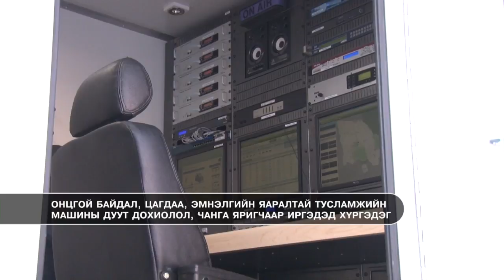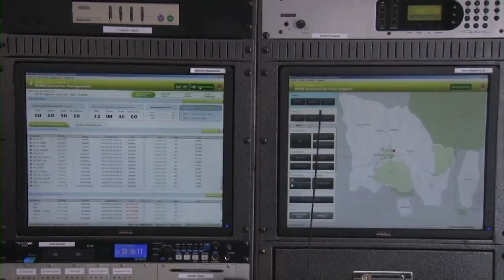C1 Newsroom - Өнөөгийн байдлаар 60 ширхэг дуут цамхаг, явуулын дуут дохио ажиллаж байна.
Онц ноцтой гамшгийн үед нийт иргэдэд хурдан шуурхай сэрэмжлүүлэг хүргэхэд тусгай дуут дохио ажиллуулж бэлэн байдал зарлаж, мэдэгдэл хийдэг. Энэ ажлыг ОБЕГ хариуцдаг. Тэгвэл өнөөдөр 60 ширхэг дуут цамхаг, явуулын дуут дохио ажиллаж байна.